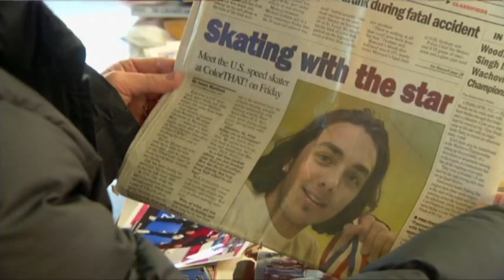Parents of Olympic Athletes Remain Steadfast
Despite security concerns, the parents of two Olympic athletes say they will travel to Sochi to see their children fulfill their lifelong dreams. This is speedskater Kyle Carr's first Olympics and bobsledder Elana Meyers' second trip. (Jan. 22)